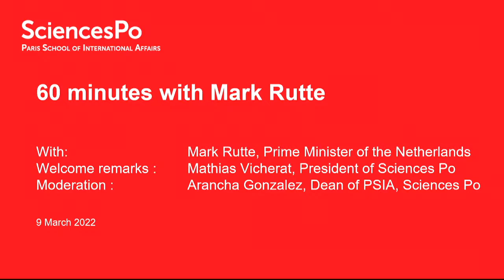60 minutes with the Prime Minister of the Netherlands Mark Rutte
Sciences Po’s Paris School of International Affairs (PSIA), is honoured to welcome Mark Rutte, Prime Minister of the Netherlands, for a discussion about the recent developments in Ukraine and to reflect upon the possible consequences for future cooperation within the European Union and the NATO.

Welcome remarks by Mathias Vicherat, President of Sciences Po.

Chair by Arancha Gonzalez, Dean of PSIA, Sciences Po.

Mark Rutte was born on 14 February 1967 in The Hague and is leader of the People’s Party for Freedom and Democracy (VVD). He has been in office since 2010. The Prime Minister presides over the Cabinet and is also Minister of General Affairs. He also has an active role in international affairs.